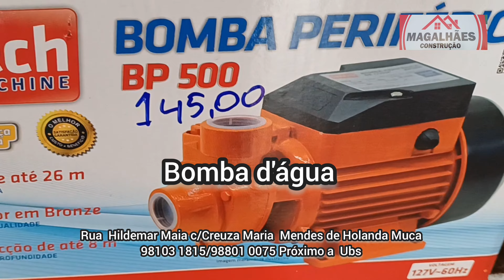Rainha da Expofeira. 09 2024 Macapá AP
Expo Art. Escolha da Rainha da Expo Feira  2024. Macapá AP  . Programa Art Tv com Sérgio Lacerda.  09 2024